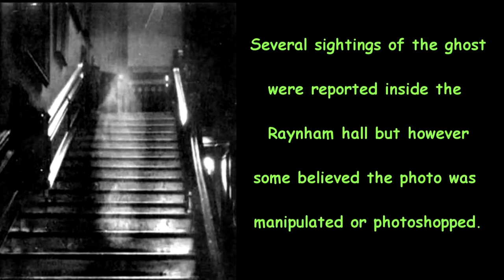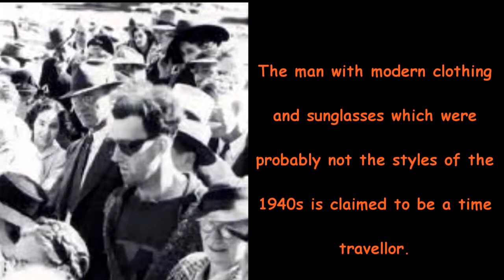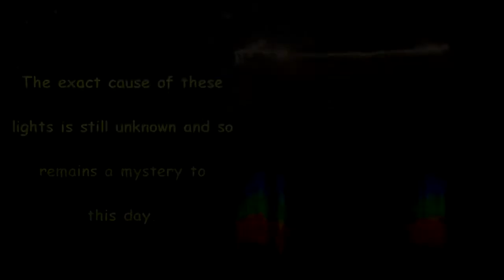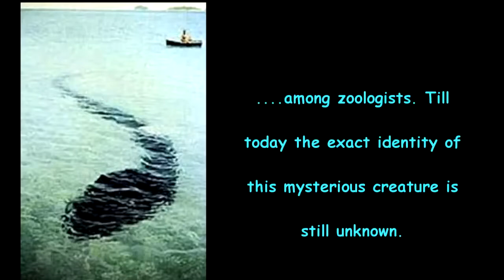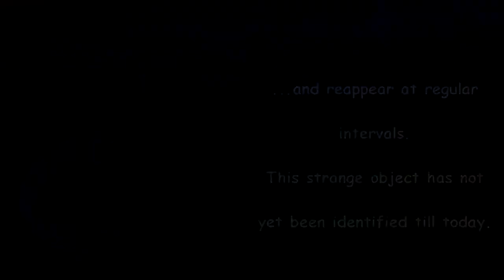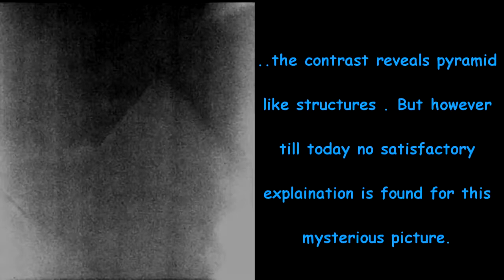10 Mysterious Photos That Can be Never Explained